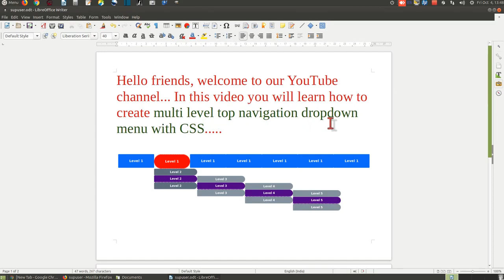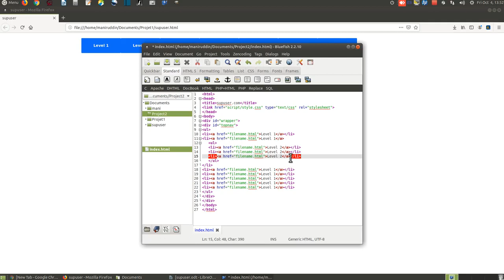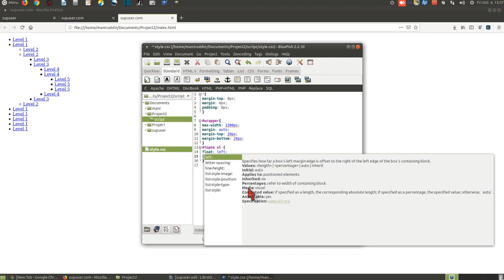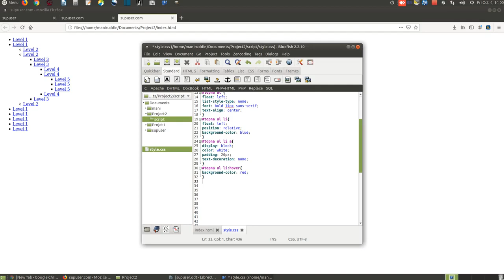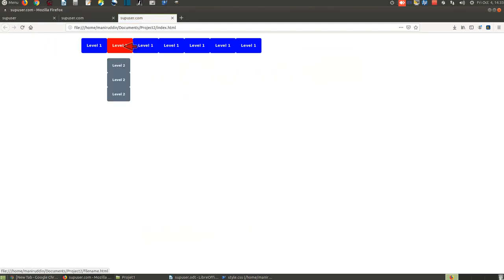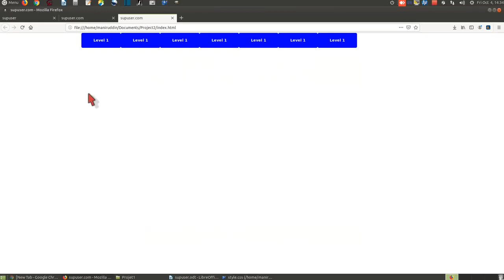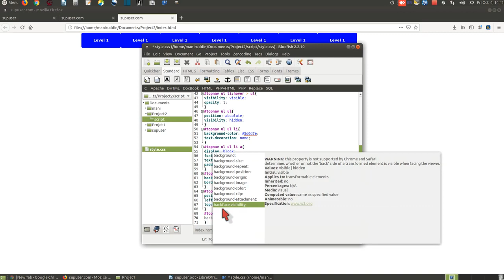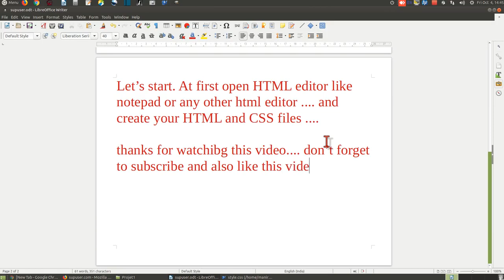🔥How to Create Multi Level Dropdown Top Navigation With CSS🔥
manitech friends, in this video you will learn, how to create multi level dropdown top navigation menu with the help of css.

manitech is a how-to based youtube channel where manitech provide variety of tutorials, tips and tricks relating to android phone, smartphone, mobile phone, gadgets, templates, make money online, application software etc.